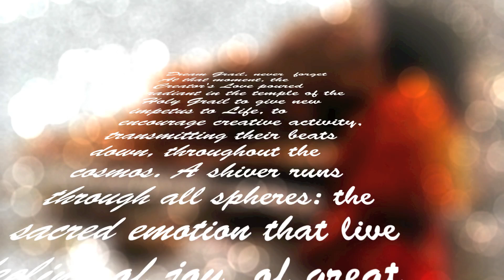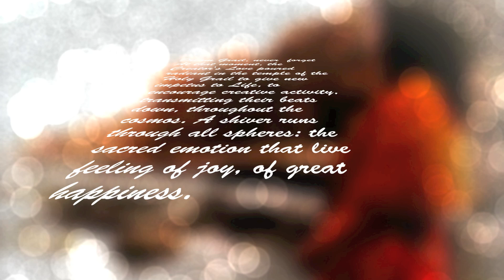432Hz - Dream Grail - Flavia Vallega & Elena Boscarol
Unicamente...
ascolta con il cuore... registrazione binaurale... poniti le tue migliori cuffie e... lasciati andare... con amore Flavia e Elena.

Unicamente...
escucha con el corazón ... Grabación binaural... ponete tu mejores auriculares y ... déjate llevar ... con amor Flavia e Elena.

Only...
listen with your heart ... binaural recording ... put your best headphones and ... let yourself go ... with love Flavia and Elena.